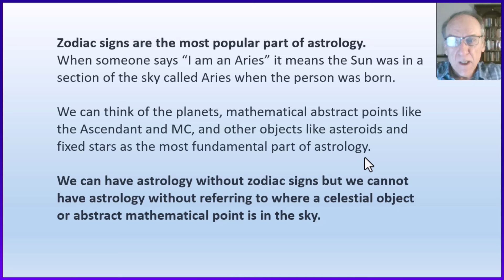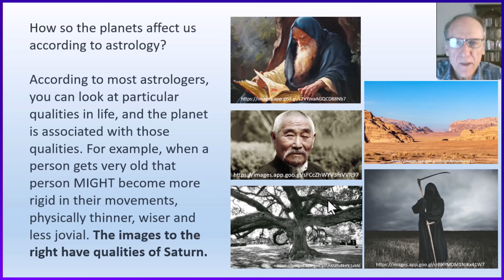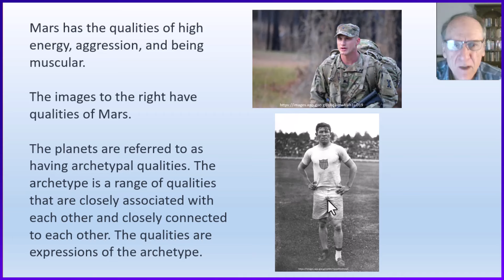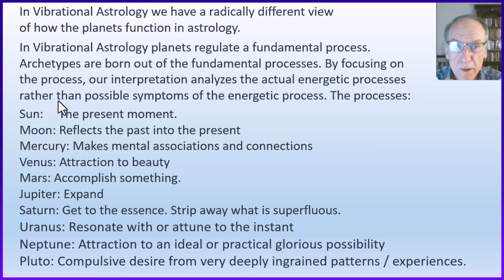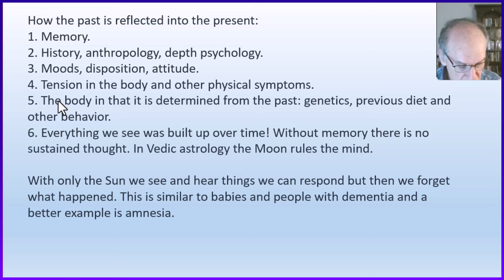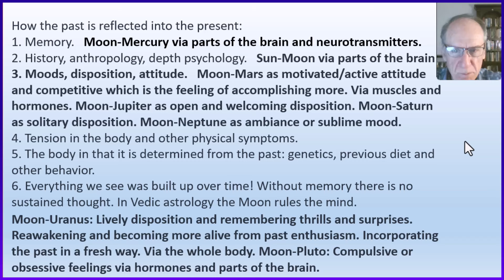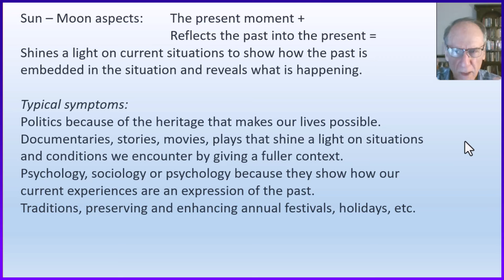The Moon, Part 1. Detailed Analysis of what the Moon does in Vibrational Astrology.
In Vibrational Astrology planets are viewed as regulating an energetic process rather than being archetypal in nature. In this first video of a 3-part series we learn about the energetic processes that the Moon and other planets regulate.

We also learn what an aspect between the Sun and Moon indicates, and some of the insights are different from the usual ideas.